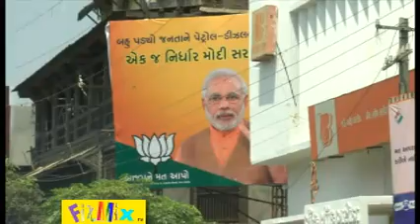Fake Politicians --FixMix Tv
People do make up and act like Politicians
we fix nd mix